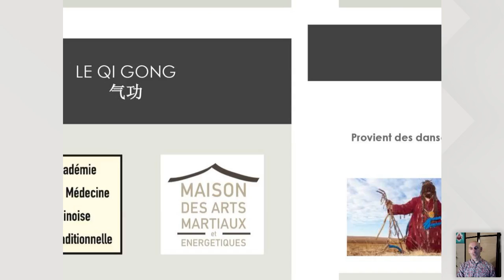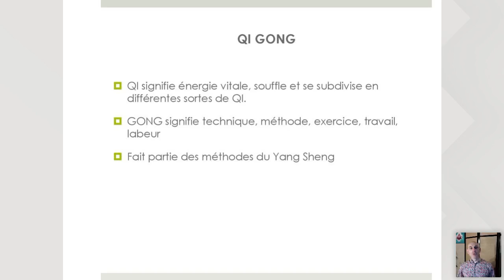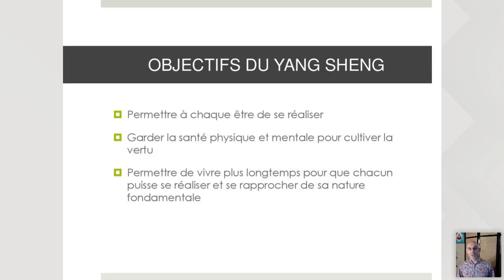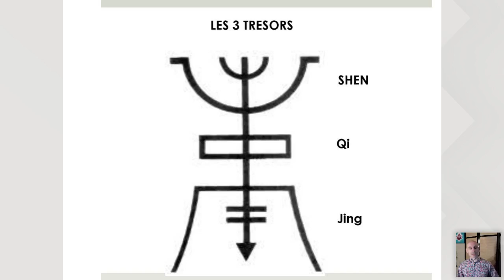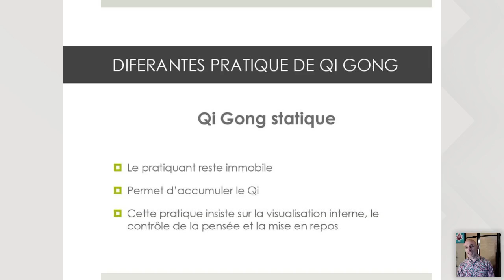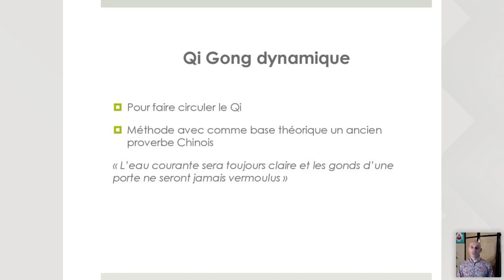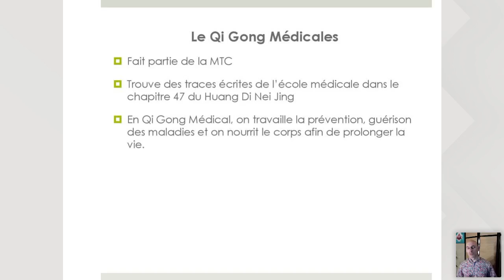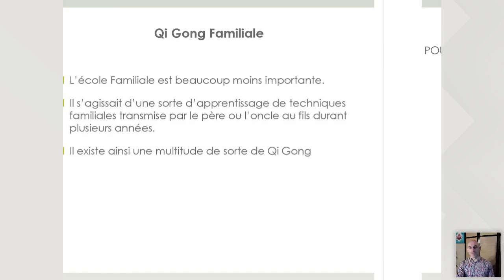"Le Qi Gong, l'énergie au quotidien" avec Jérôme Chaput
L’objet de ce webinaire est de comprendre comment la pratique régulière du Qi Gong, à travers sa compréhensions théorique et pratique peut nous aider à développer notre énergie et notre mieux être dans notre vie de tous les jours.

Le Qi Gong qui auparavant portait le nom de Tao yin, provient des danses chamaniques qui étaient pratiquées en chine ancienne. Pendant très longtemps il était réservé à une élite chinoise (noble, empereur et maître d’arts martiaux).

Ses bienfaits sont nombreux et ne sont plus à prouver.

Aujourd’hui il est largement pratiqué dans le monde entier et également prescrit par les médecins dans les hôpitaux chinois afin d'améliorer sa santé.

Accessible à tous, sa pratique régulière, permet d’harmoniser l’être humain en 3 points selon les principes des 3 trésors : Physique, énergie, esprit.